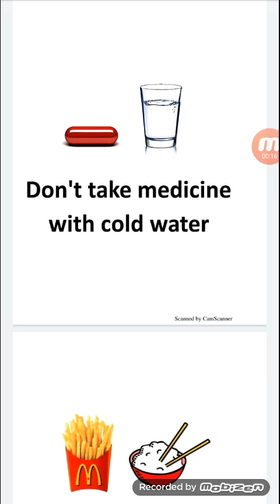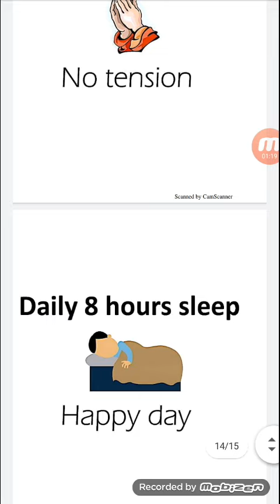Some important tips for our health